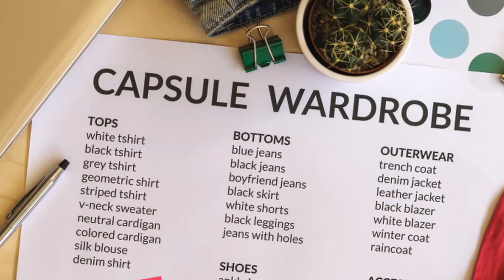🏠 DECLUTTERING: My Closet! Huge Purge & Organization as part of my EXTREME WHOLE HOUSE DECLUTTERING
I did it! I got my closet cleaned up and cleaned out! It looks great and was totally worth the effort. Every time I walk in, I'm glad I took the time to simplify my wardrobe so that it's easy to keep my closet clean and quick to get dressed each day.
Join me on my whole house decluttering journey, with more new videos coming soon! It's quite a process, but it's going to be so nice when our house is decluttered, simplified, and organized.

I am sharing this video with the intention of helping support families.

Credits:
Logo animated by Greg Little, Six Nickel Studios:
Edited with DaVinci Resolve 16 (free version) on an Acer Predator laptop:
Music used with permission from YouTube Studio

Filmed using:
Canon Powershot G7X Mark II:
Audio-Technica Lavalier Microphone:
MACTREM Tripod:
Neewer Ring Light:

COVID-19:
This is an ongoing global crisis. Accurate information is one of our most important tools. For the latest information on COVID-19, YouTube recommends looking at reputable resources such as the ones listed below.